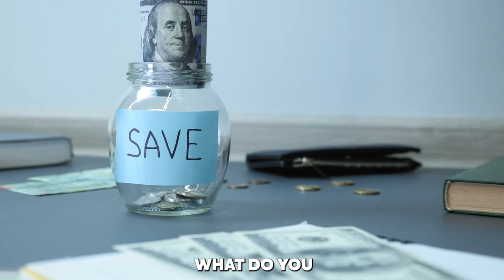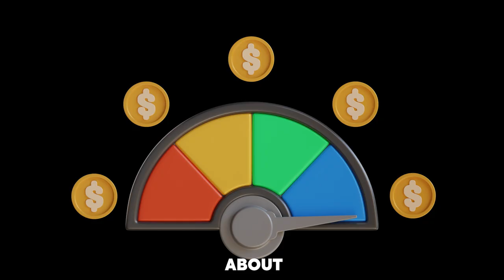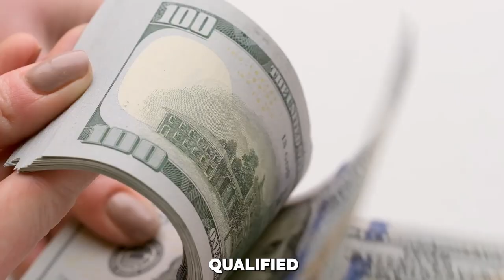Solving the Affordable Housing Crisis in 2025 and Beyond | David Battany | Guild Mortgage | EP 12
In this MikeDrop episode, we welcome David Battany, the Executive Vice President of Capital Markets at Guild Mortgage, to share his extensive expertise in the mortgage industry. David dives into the pivotal challenges the housing market will face in the coming years, particularly in 2025. He talks about how shifts in the political landscape, with a new administration entering the White House, could significantly impact the housing industry’s direction. Affordable housing remains a top issue across nearly every state, and David breaks down what it will take for the industry to address this challenge effectively.

He also discusses the over-reliance on credit scores as a primary qualification for homeownership. About 22% of the population either lacks a 620 credit score or has no credit history, making it hard for them to qualify for a mortgage, despite being financially responsible. David explains how digital data could provide a more comprehensive view of a person’s financial health, helping to close the homeownership gap. Additionally, David emphasizes the importance of affordable housing in shaping communities and driving economic prosperity.

This conversation touches on how owning a home changes people’s perspectives. Once they become homeowners, they not only invest in their homes but in their communities. David also highlights the role of loan officers and lenders in helping people manage their finances, such as understanding balance sheets and budget management, ensuring long-term homeownership success. Tune in to this impactful MikeDrop episode to gain insights into the evolving housing market, the challenges of affordable housing, and the future of homeownership.